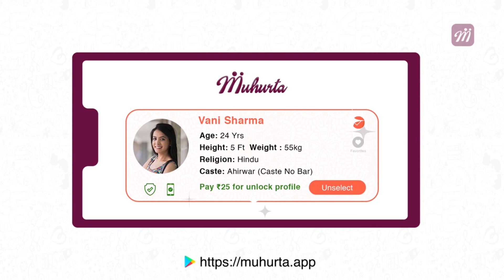ಹಿಂದಿ ಆಯ್ತು ಇದೀಗ ತಮಿಳಿನ ಸರದಿ | Filmibeat Kannada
ನಟ ಧೃವ ಸರ್ಜಾ ನಟನೆಯ ಪೊಗರು ಸಿನಿಮಾ ಈಗಾಗಲೇ ಭಾರಿ ಕ್ರೇಜ್ ಹುಟ್ಟಿಸಿದೆ. ಸಿನಿಮಾದ ಹಿಂದಿ ಡಬ್ಬಿಂಗ್ ಹಕ್ಕು ಭಾರಿ ಮೊತ್ತಕ್ಕೆ ಮಾರಾಟವಾಗಿದೆ. ಈಗ ತಮಿಳು ಡಬ್ಬಿಂಗ್ ಹಕ್ಕುಗಳಿಗೂ ಭಾರಿ ಡಿಮ್ಯಾಂಡ್ ಬಂದಿದೆಯಂತೆ.

 Demand for Dhruva Sarja's Pogaru movie Tamil dubbing rights. Movie's Hindi dubbing already sold for 7.20 crore rs.